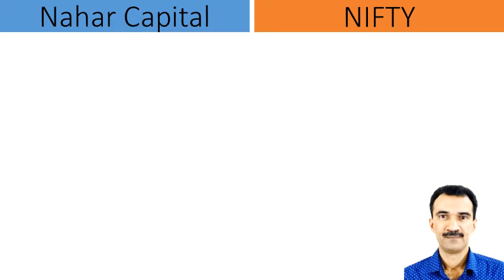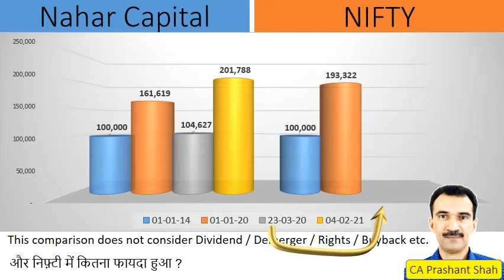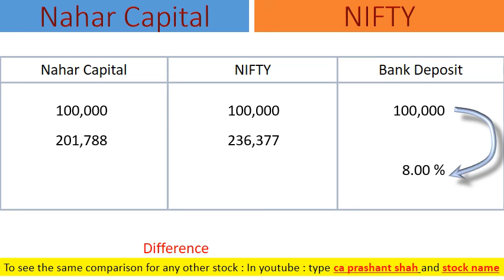Nahar Capital Share Analysis